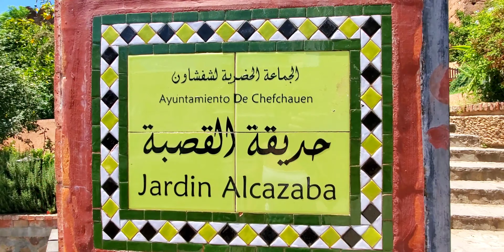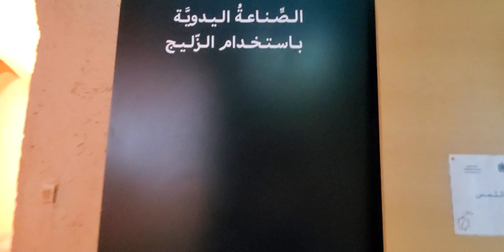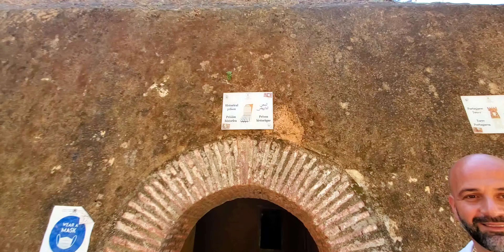جولة في القصبة التاريخية /أجيو تشوفو الدار لأجرناها و أحسن محل للزيوت في شفشاون Chefchaoun Vlog 2